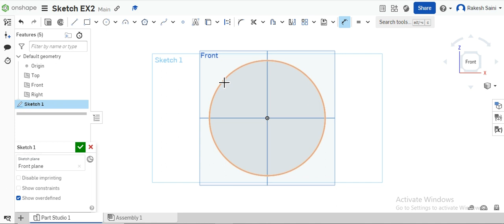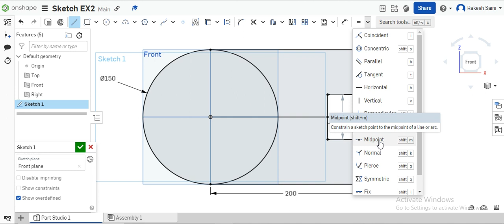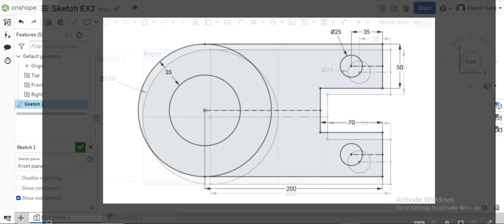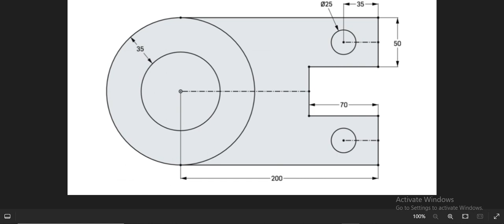Onshape Sketch Ex2